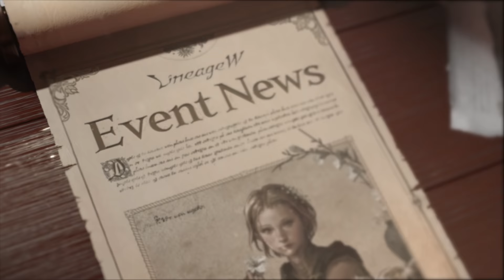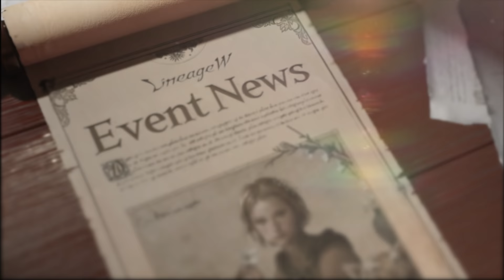Wishing you a Happy New Year! Lineage W New Year Event Special [Lineage W Event News]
I’m back with a list of upcoming special events in Lineage W on this episode of Lineage W Event News!
Special New Year events are coming to Lineage W,
filled with lucky gifts and specialty New Year’s dishes like ‘Tteokguk’ and ‘Kagami Mochi’?

00:00 New Year Events
00:18 Well-Wishes Special Push Event
00:56 Lucky Tigers on Phantasm Island
01:29 Giant Boss Raid Expedition
02:04 CM Event/Coin Introduction